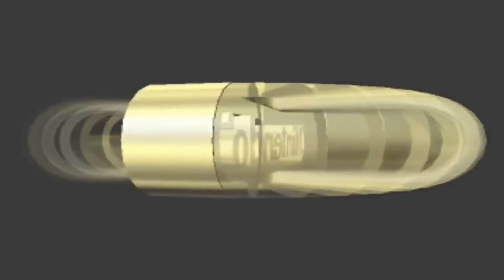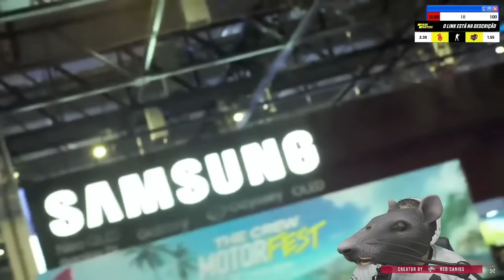VINICIN REAGE: REPÓRTER DOIDÃO NA BGS (DIOGO DEFANTE) | Cortes do Lil Vinicinho